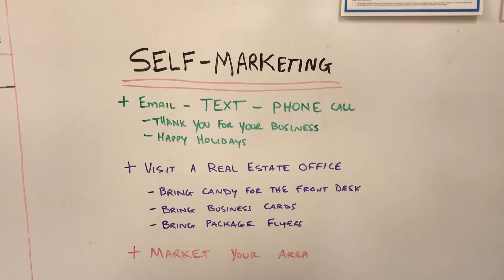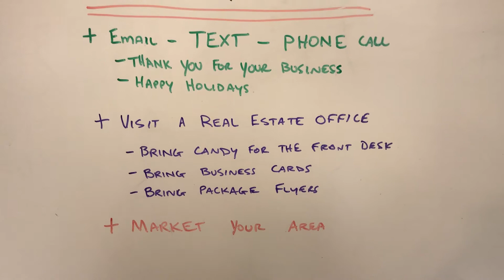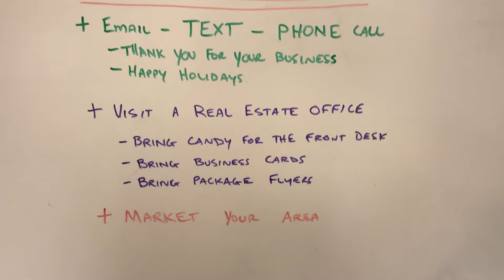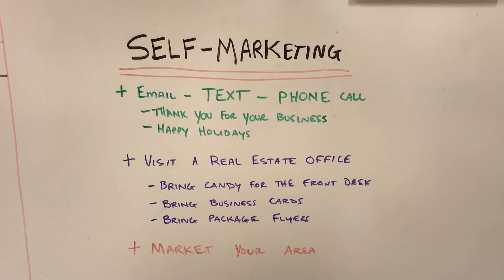Self-Marketing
Quick tips on how to market yourself.